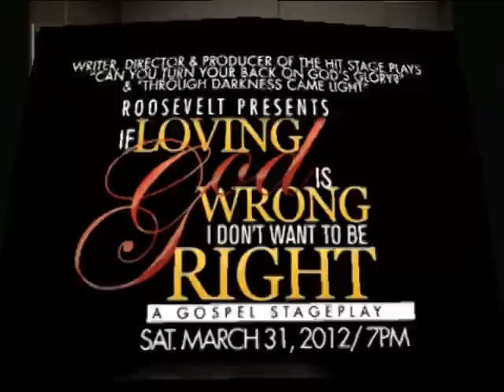Actress Tia Dae in Roosevelt Hit Stageplay "IF LOVING GOD IS WRONG I DON'T WANT TO BE RIGHT"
Actress & Singer Tia Dae in Roosevelt Hit Stageplay "IF LOVING GOD IS WRONG I DON'T WANT TO BE RIGHT" Stageplay, Saturday, March 31, 2012 at THEARC Theater.